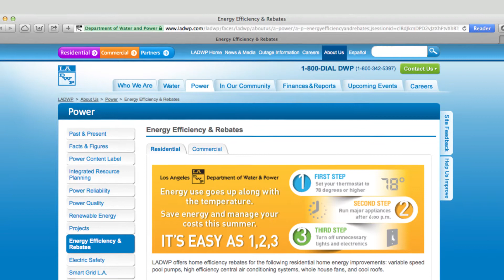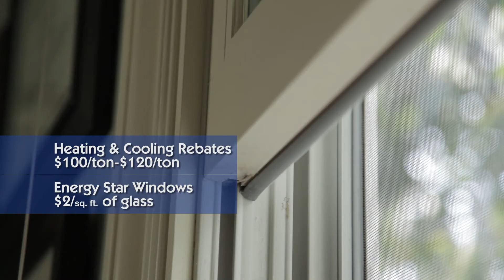How Energy & Water Efficient is Your Home?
Ed Begley, Jr. touts the benefits of improving your home's energy efficiency and water conservation with the help of LADWP rebate programs.